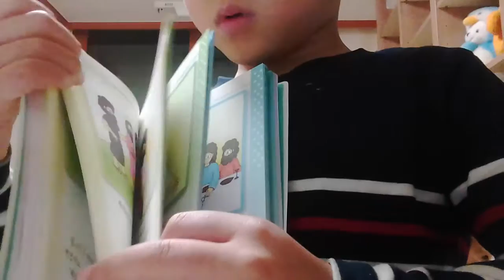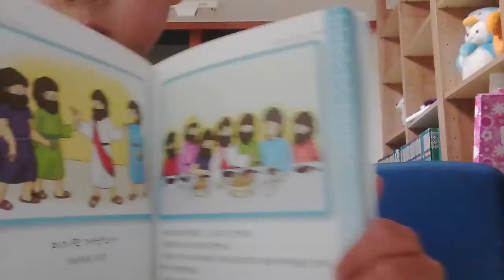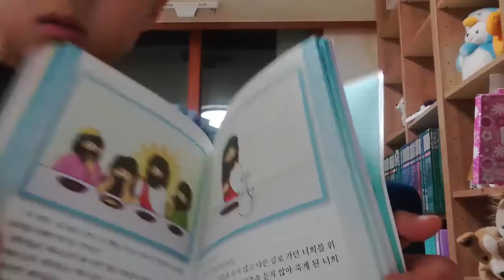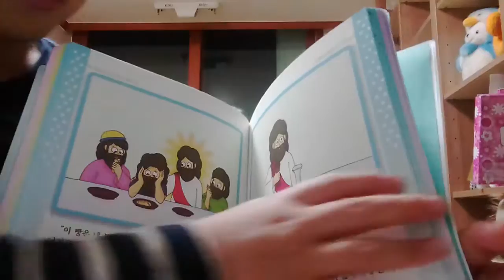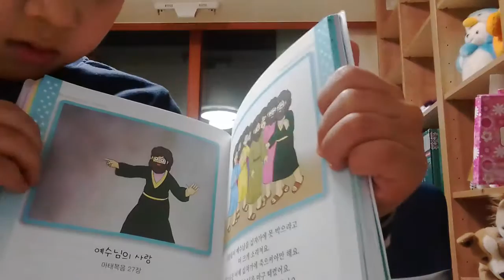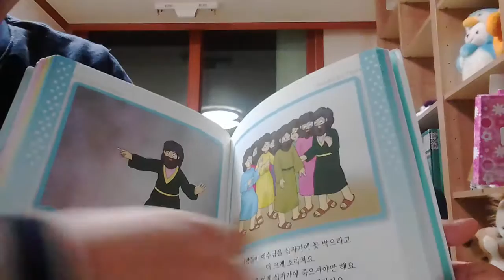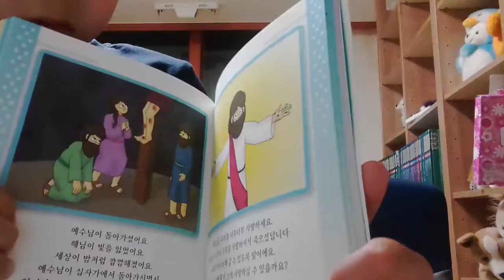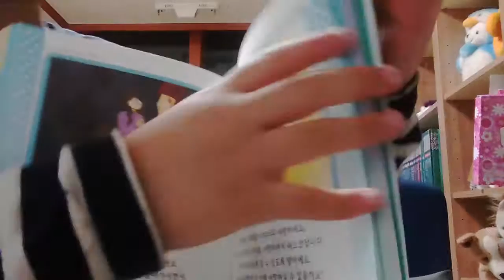‹Kids›Soo：원더풀스토리 읽어주기